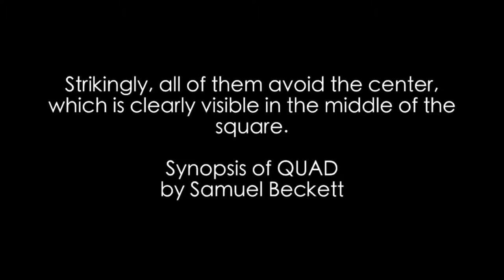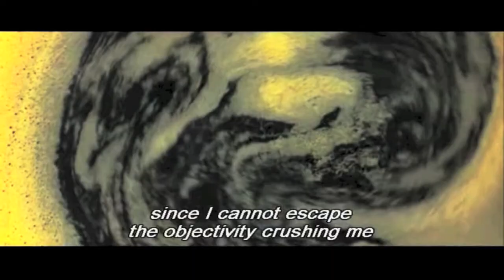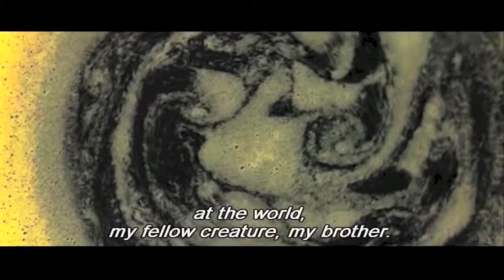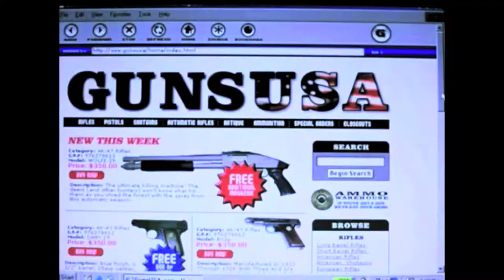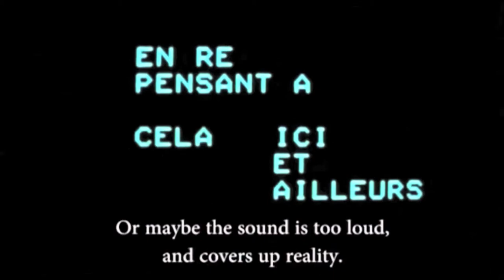Generation 3 - Dirty/Clean (2019, Promo Video)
"We should learn how to see here in order to be able to hear elsewhere; learn how to hear yourself speaking in order to be able to see what the others are doing. The others: the elsewhere of our here."
Jean-Luc Godard & Jean-Pierre Gorin

Bibliography:
2 ou 3 Choses Que Je Sais D'elle (1967 film; dir. Godard)
Die Dritte Generation (1979 film; dir. Fassbinder)
Elephant (2003 film; dir. Van Sant)
Germany in Autumn (1978 film segment; dir. Fassbinder)
Ici Et Ailleurs (1976 film; dirs. Godard & Gorin)
La Chinoise (1967 film; dir. Godard)
Paddy Chayefsky's Network (1976 film; dir. Lumet)
Pierrot le Fou (1965 film; dir. Godard)
Quad (1984 play by Beckett)
Stalker (1979 film; dir. Tarkosvky)
To Die For (1995 film; dir. Van Sant)
Tout Va Bien (1972 film; dirs. Godard & Gorin)
Week-end (1967 film; dir. Godard)

"Generation 3"
by Dirty/Clean
from the studio LP Stereo